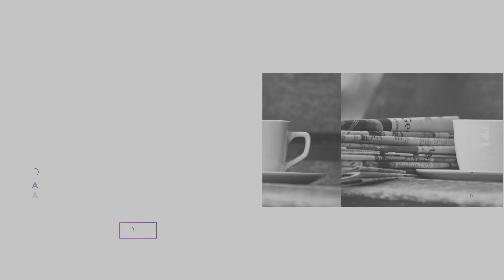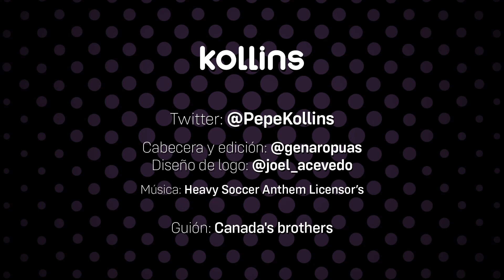✅ MUCHOS AFICIONADOS DEL REAL MADRID ADOPTAN LA PIRATERÍA COMO UNA REBELDÍA ANTE UN SISTEMA HOSTIL 🤔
⚫⚪ 🟣 Charla con Antonio Valderrama (@fantantonio ) para hablar de la piratería del fútbol de LaLiga, sobre todo, por parte de aficionados del Real Madrid. El propio Tebas señalaba que el equipo madridista había decendido mucho en audiencia, pero eso va en correlación también con el aumento de la piratería, las visualizaciones de los partidos por medios de sistemas de IPTV o VPN o bien mediante el uso de parabólicas, como una respuesta de rebeldía frente a un sistema que consideran hostil. También mencionamos alguna dinámicas de LaLiga que tienen similitudes con la piratería, como es la apropiación de los espacios pre y post partidos, que no son de su propiedad pero a los que sacan beneficio económico o el caso de espionaje de la Liga por medio de su app por la cual fueron condenados judicialmente.